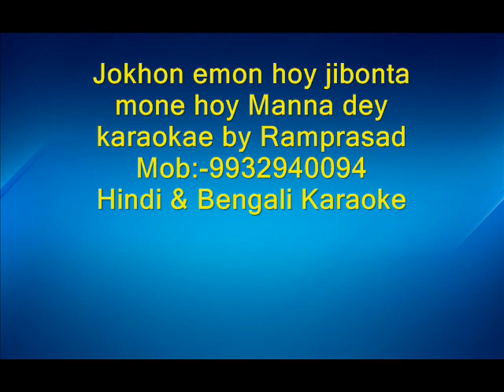Jakhan emon hoy jibonta mone hoy karaoke manna dey 9932940094